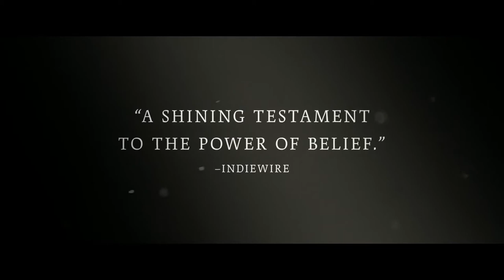NOVITIATE Official Trailer 2017 Margaret Qualley Drama Movie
Set in the early 1960s and during the era of Vatican II, a young woman in training to become a nun struggles with issues of faith, the changing church and sexuality.

Director: Margaret Betts
Writer: Margaret Betts
Stars: Liana Liberato, Melissa Leo, Margaret Qualley

R | 2h 3min | Drama | 20 January 2017 (USA)